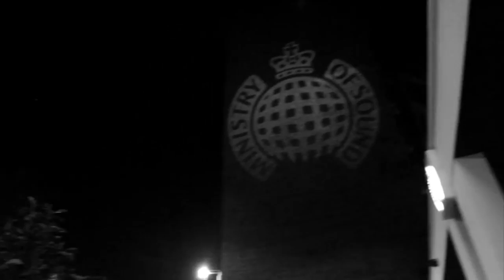McLean live at Ministry Of Sound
If you want to hear 'My Name' blasting from your favourite radio station you need to text in and ask them to play it!

Here are the numbers for you to text...

1Xtra - 88111
Choice - 61236
Kiss - 64100 (Starting the message with KISS)